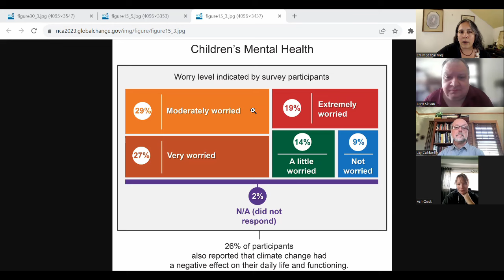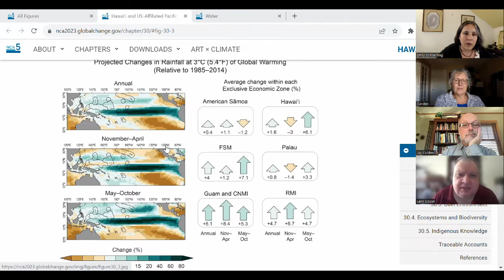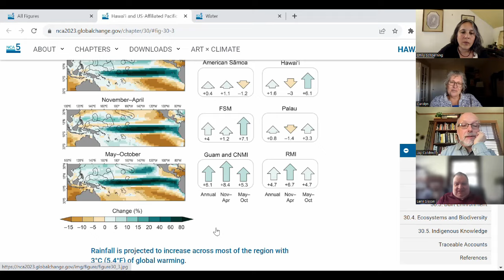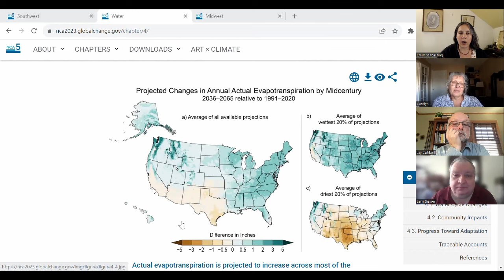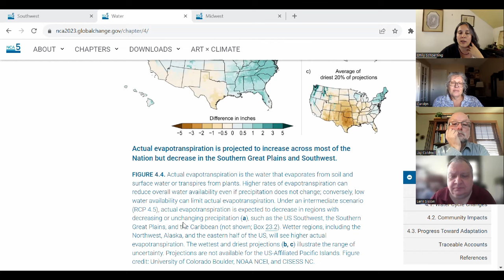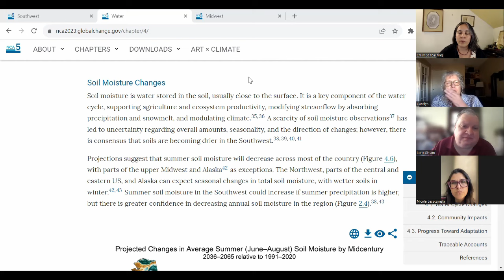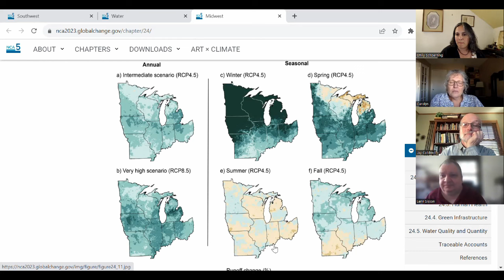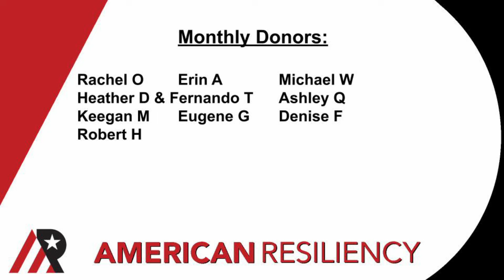Community Chat: Figures from the NCA5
Thanks to everyone who joined me today- we spent an hour looking at figures from the NCA5.  I was glad to see that other folks had some of the same questions and concerns I felt over these first few days exploring the document.  We spend a fair amount of time talking about the new water projection information.  If we can get a handle on that information, it could be critical for addressing questions about regional and local carrying capacity.